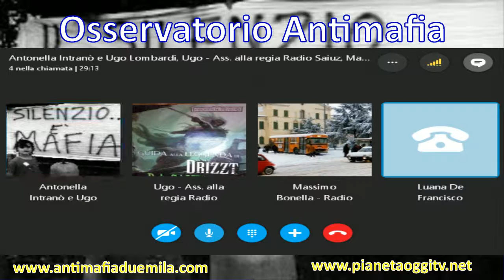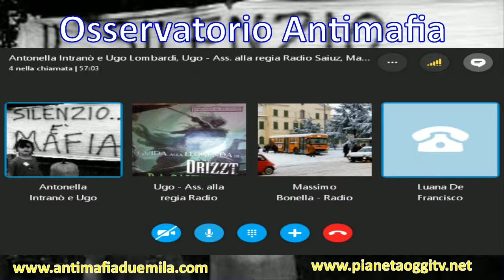Osservatorio Antimafia del 12/04/2017 ospite Luana De Francisco